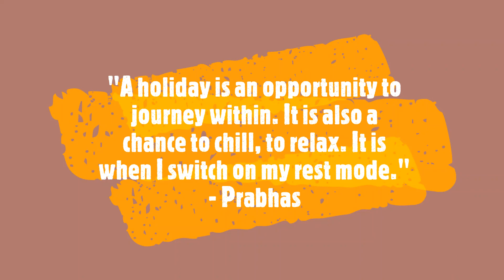In Pictures | Holiday Mood | Dili, Timor-Leste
It's a holiday so we went hiking. New place, new experience.

Photographer:
📷 Mr. Johnny M. Kibong